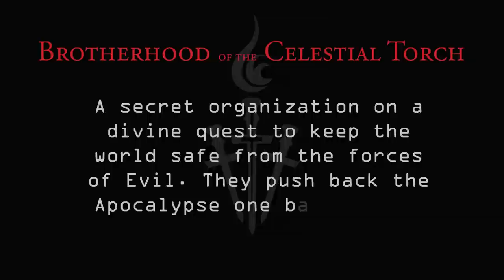Demon Hunters: Eat In or Stakeout?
Gabriel and Silent Jim, two Demon Hunters on a stakeout, are astounded when they discover who their marks really are. The Syphilitic Ninja Vampires cause a commotion as they try to get away with a ruse gone wrong.